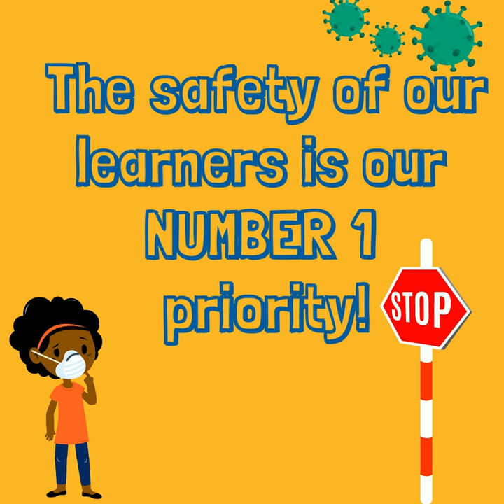Preparations - to go back to school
Many things taking place behind the scenes to prepare for our learners to return to school soon